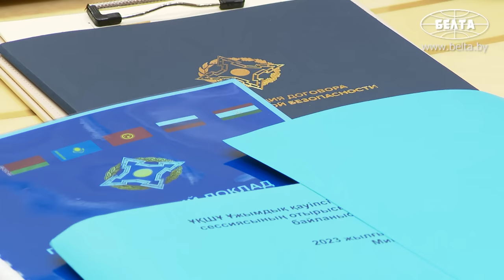Лукашенко на саммите ОДКБ: Если есть претензии, надо озвучивать их, глядя в глаза друг к другу!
Лукашенко: Сам факт, что мы собрались за одним столом, говорит о том, что мы адекватно реагируем и оцениваем вызовы времени и готовы противостоять им сообща. То, что некоторых наших партнёров штормит и в публичных высказываниях, и в поступках, носящих провокационный характер, – прежде всего их проблемы! Я скажу одно: если есть претензии, то надо озвучивать их, глядя в глаза друг другу, а не разговаривать через вбросы в средства массовой информации!

Государства - члены Организации Договора о коллективной безопасности адекватно оценивают вызовы времени и готовы противостоять им сообща. Об этом Президент Беларуси Александр Лукашенко заявил 23 ноября на сессии Совета коллективной безопасности ОДКБ в узком составе.